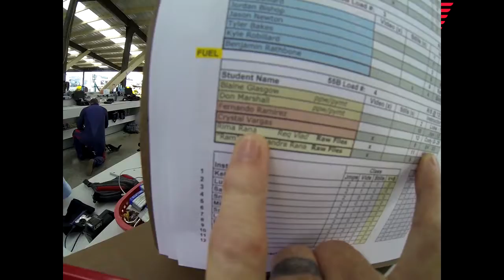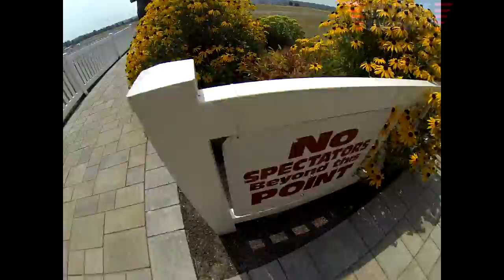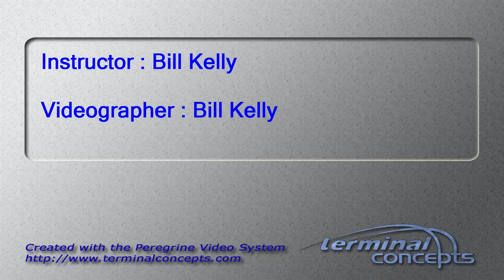Crystal Vargas's Tandem skydive!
Crystal Vargas's tandem skydive at Skydive Snohomish!